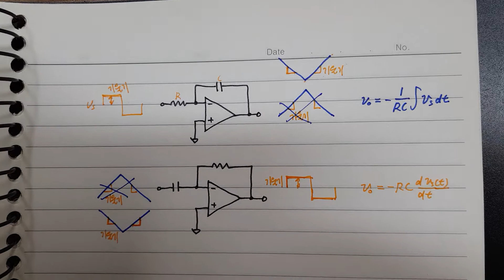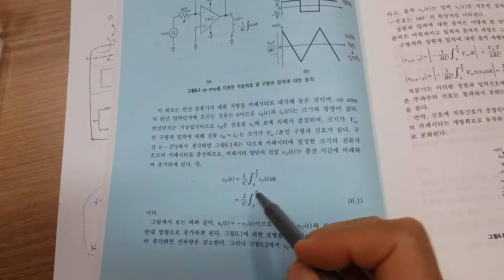Op_Amp 회로 기초 13 (미분기 & 적분기)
새로 찍은 영상입니다.